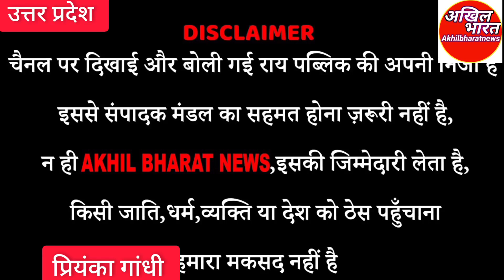Akhilbharat News Congress Adityanath Yogi Up election 2022 Priyanka Gandhi BJP Akhilesh Yadav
Akhilbharat News Opinion Poll Adityanath Yogi Up election 2022 Priyanka Gandhi Aditi singh Akhilesh Yadav RP Yadav